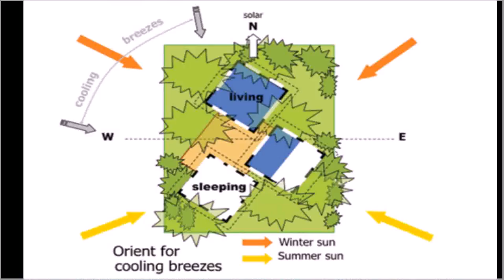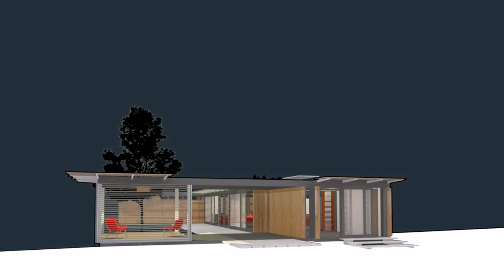House Plans Zimbabwe Styles (see description) (see description)